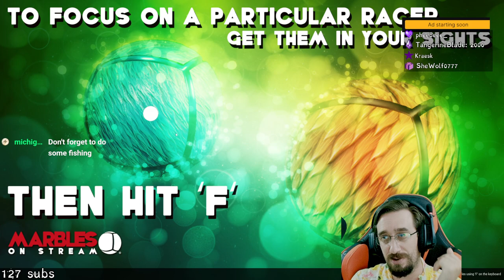We certainly didn't have Stream crash | Roots of Pacha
Part 4 of our Roots of Pacha play through!

Click here if you want to become a member of the community!